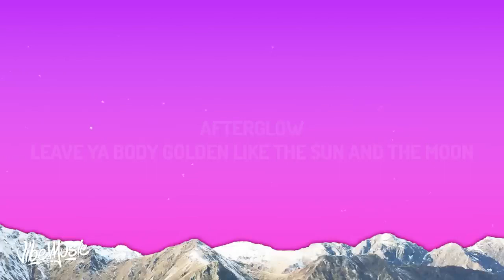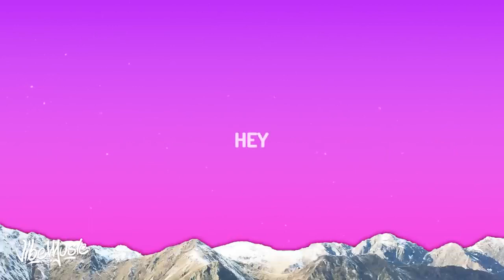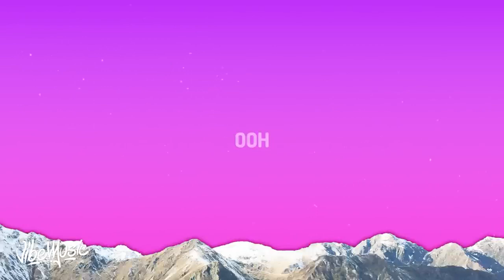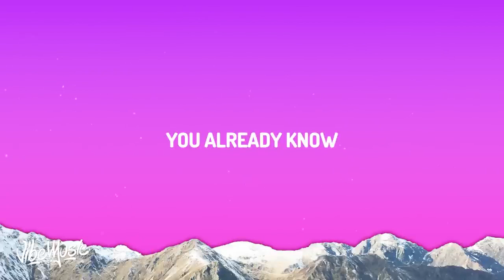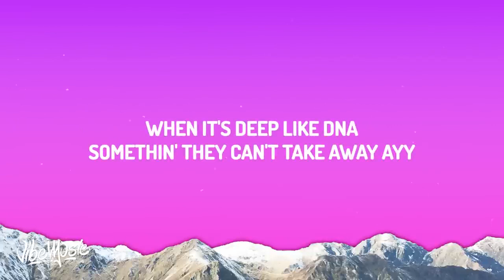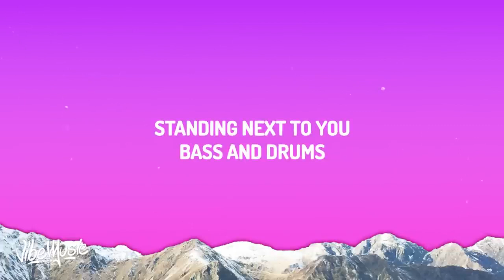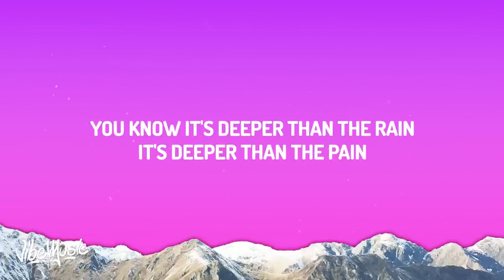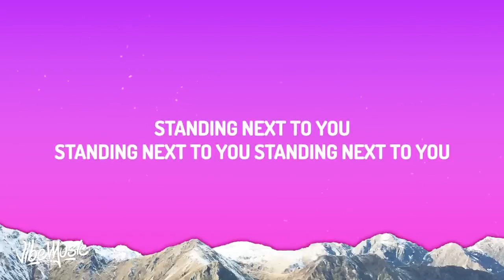Jung Kook - Standing Next To You (Lyrics) [1 HOUR]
Jung Kook - Standing Next To You (Lyrics)